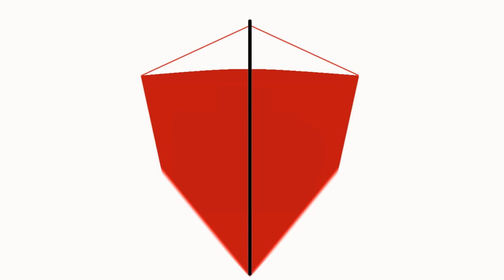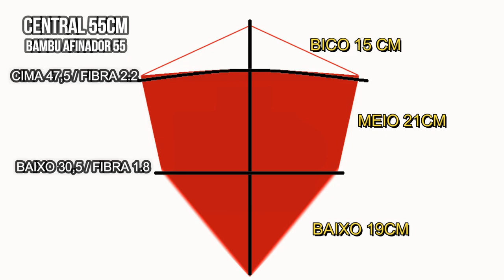SUPER PIPA | CARRAPETA PARA CAMPEONATOS 55CM (PIPA MODIFICADA) | Escola de Pipeiros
Mais uma pipa modificada para Campeonato. Hoje vamos apresentar a Carrapeta Diamante. Uma Carrapeta de 55 cm com muita rapidez e velocidade tanto para atacar quando para defender. Responde bem as manobras e é um espetáculo de pipa.
Vale a pena fazer essa pipa.